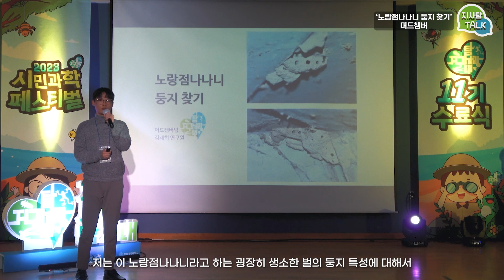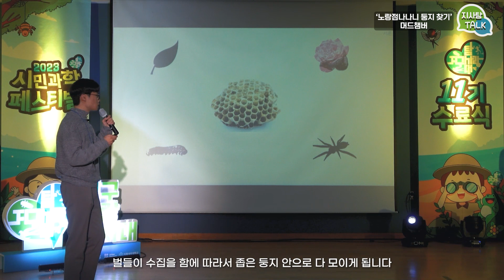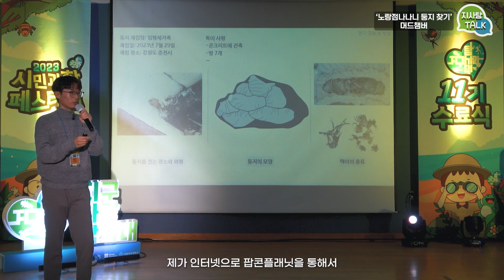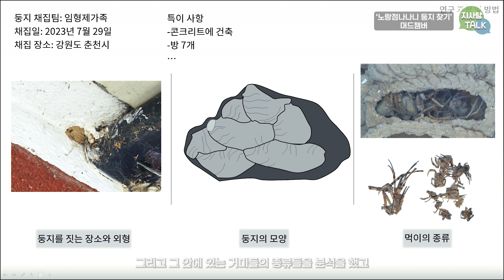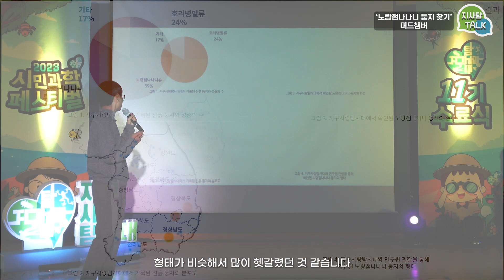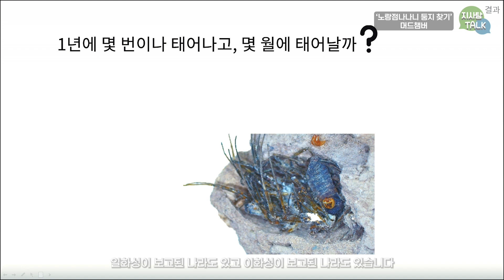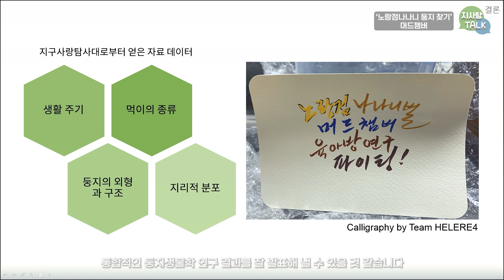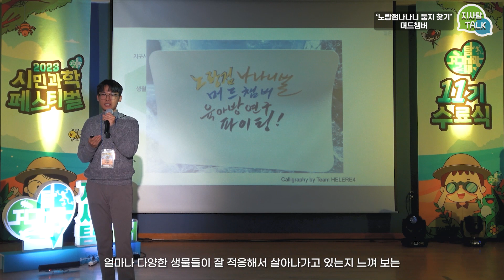전국에서 택배로 보내준 노랑점나나니벌 둥지ㅣ🎤지사탐TALKㅣ머드챔버 김재희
'지구사랑탐사대'란?
생물을 찾고 기록해 생태 연구자를 돕는 시민과학 프로젝트입니다. 누구나 무료로 신청 가능하며, 대원으로 선발되면 1년 간 활동할 수 있습니다.

💚2024년(12기) 대원모집 신청 기간💚
2024년 1월 15일(월) ~ 2월 29일(목)

함께 찾는 생명 더불어 사는 지구
🌏지구사랑탐사대🐸
지구사랑탐사대는 온 가족이 함께
생태 전문가와 자연을 탐사할 수 있는
시민참여과학 프로젝트입니다😊